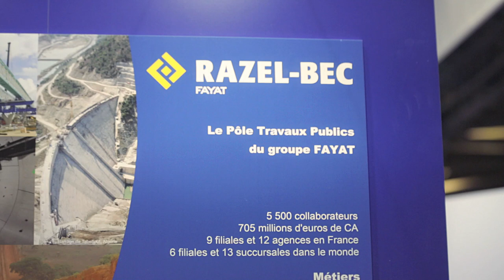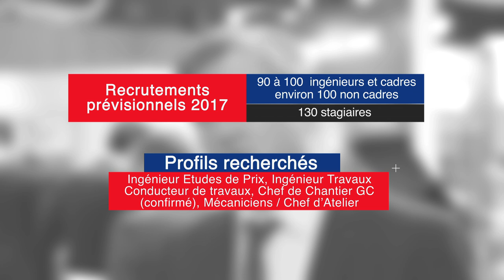Razel-Bec recrute, parole de DRH !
Découvrez l'interview de Jérôme Pavillard, Directeur des Ressources Humaines du Groupe Razel-Bec, dévoilant les stratégies et perspectives de recrutement pour les années à venir.